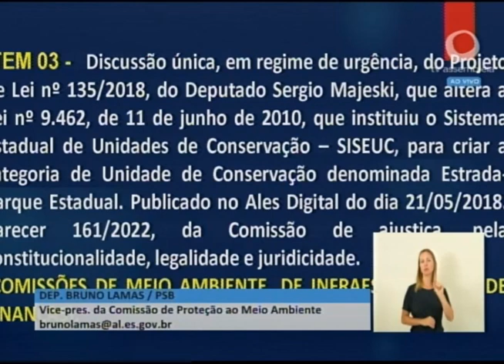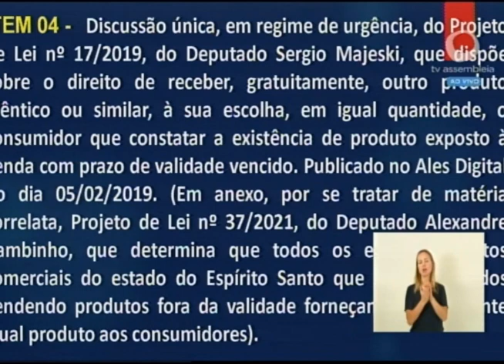SESSÃO ORDINÁRIA VESPERTINA 29/11/2022